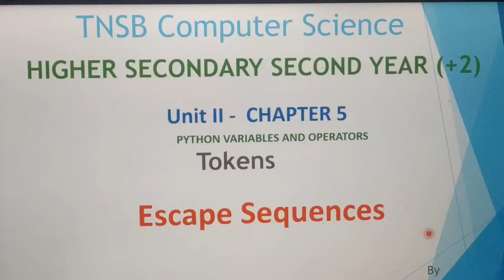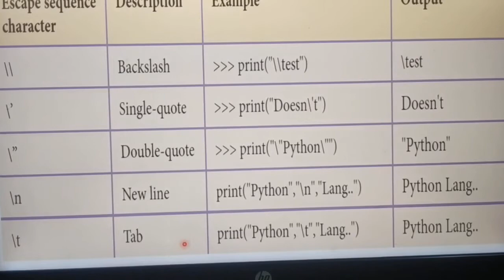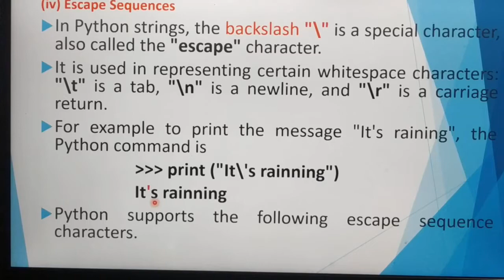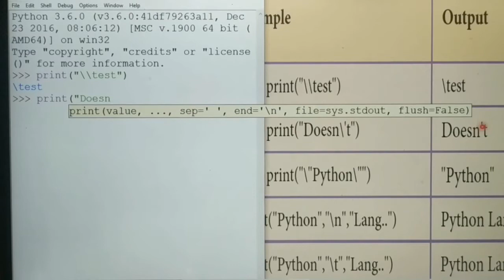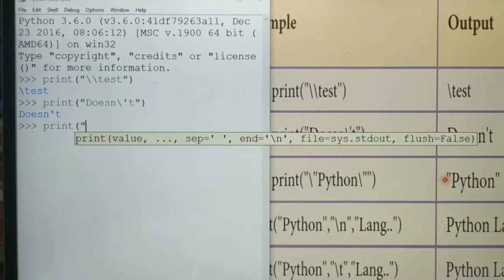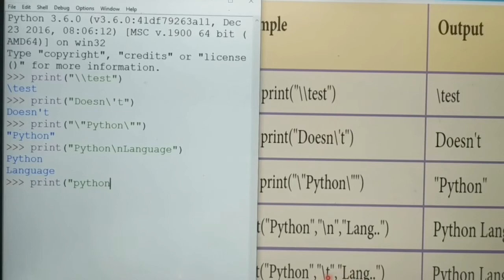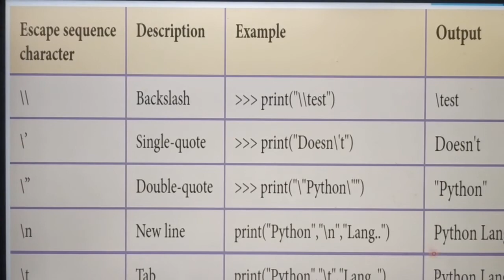Escape Sequences in python with demo, in tamil, Part 12, Chapter 5, Unit 2, A. Jaya Mabel Rani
12 th standard computer science, Based on new syllabus, Tamil Nadu State Board.